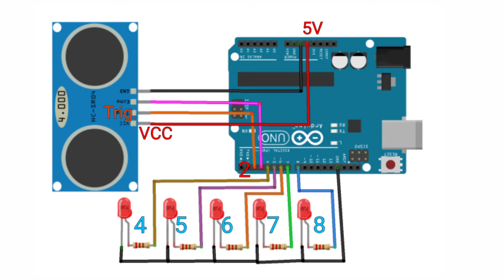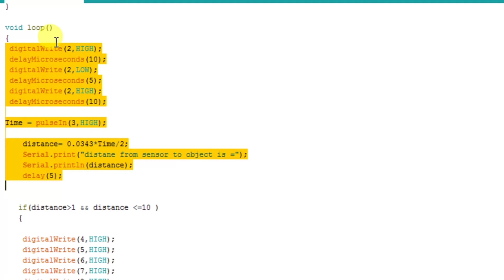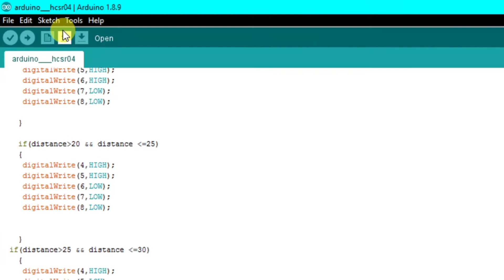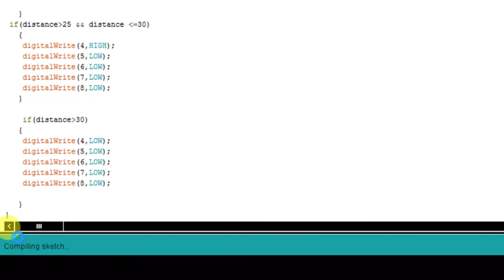LED distance indicator using ultrasonic sensor || arduino +ultrasonic sensor + LED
Welcome to crazytronics
In this video we will make LED distance indicator using ultrasonic sensor HCSR-04.
for this project we need following components

1. arduino
2. ultrasonic sensor
3. LED
4. breadboard
5. Jumper cables

You can download the program by click on link given below

interfacing ultrasonic sensor with arduino